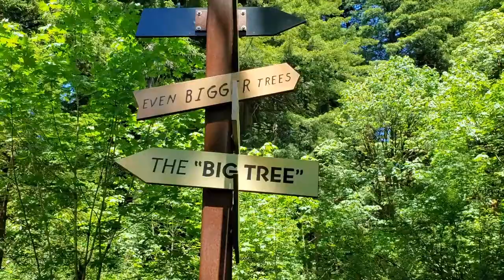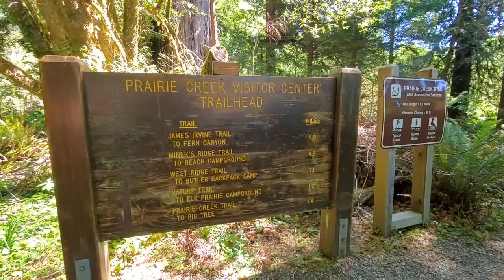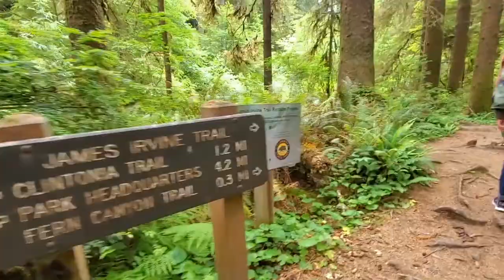Redwood National Park Adventure 2021 - James Irvine Trail, Fern Canyon, Tide Pools and more.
The Peterson's explore the amazing beauty of Redwood National Park.  They  visit Redwood Creek and Big Tree and hike the James Irvine Trail to Fern Canyon,.  A banana slug also receives some attention.